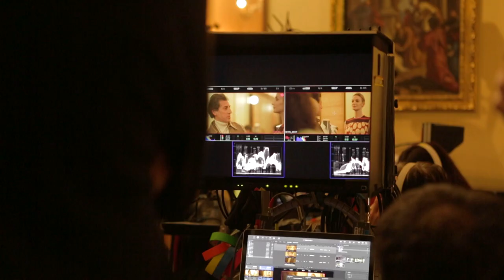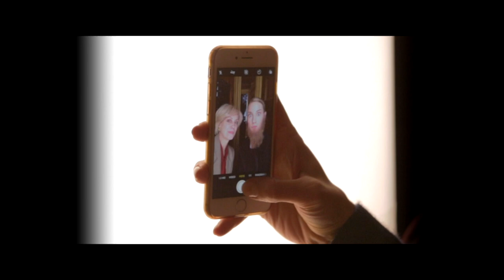Made in Italy - Making Of | Margherita Buy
Margherita Buy ci porta dietro le quinte di Made in Italy, la nuova serie in esclusiva su Prime Video